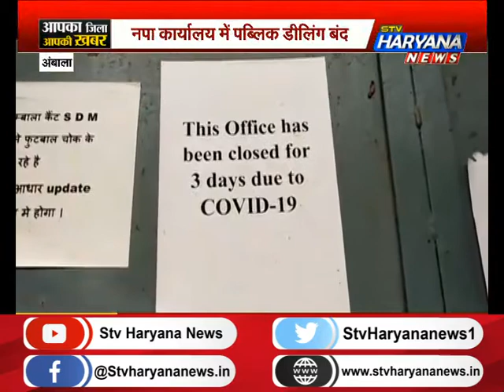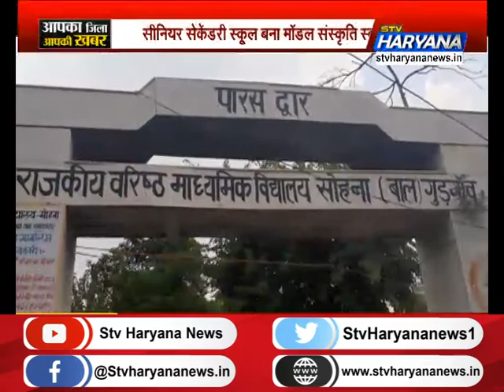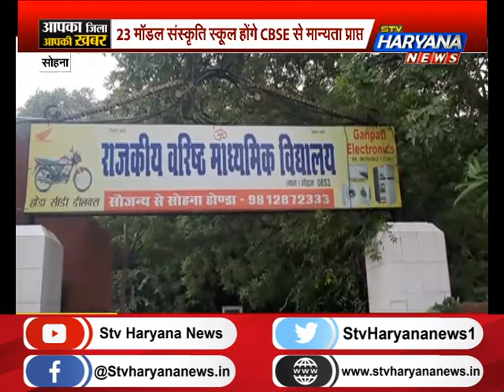आपका जिला आपकी खबर में देखिए प्रदेश के हर जिले की सभी बड़ी खबरें एकसाथ...|| STV Haryana News